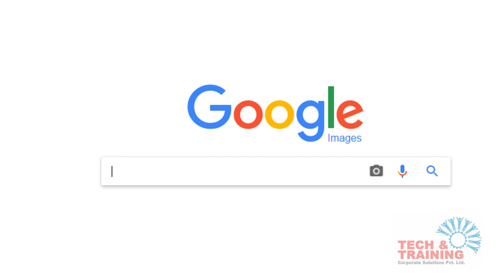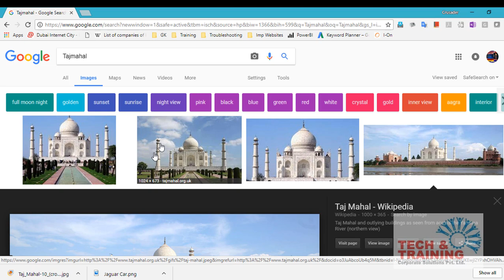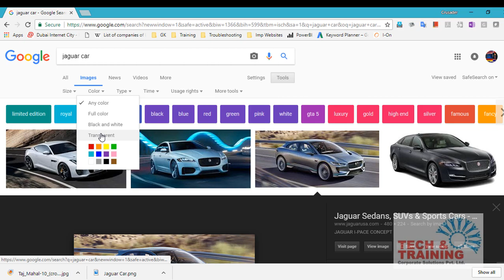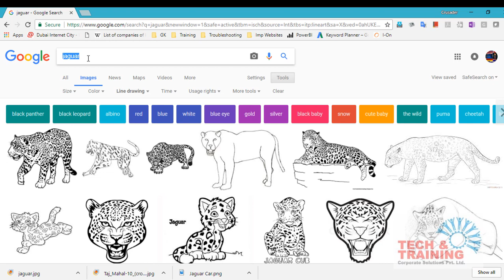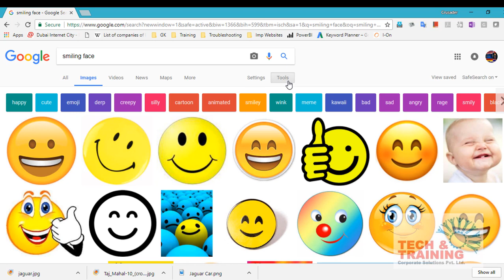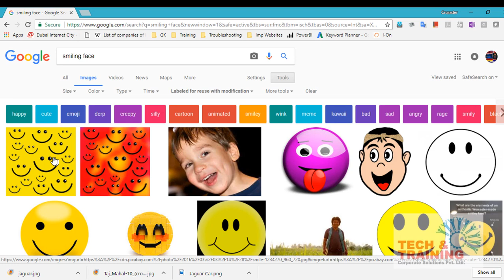Google Image Search Techniques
Learn how to search images on Google images. THis video helps you to search for GIF images, Images without background, black and white images etc.